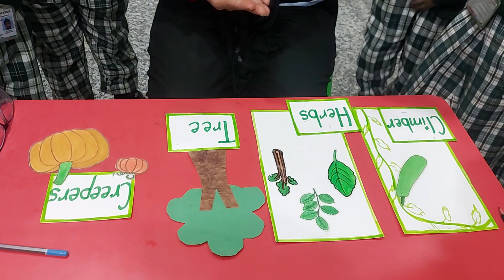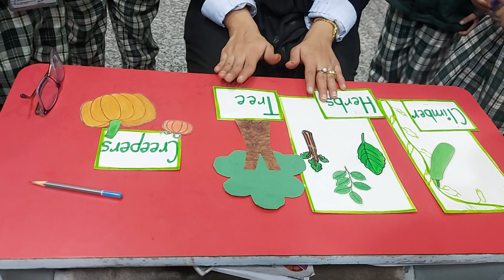trees and plants